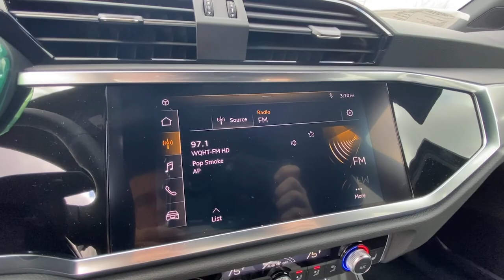2021 Audi Q3 Summit, Short Hills, Livingston, Westfield, Maplewood, NJ MD210760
Navarra Blue metallic New 2021 Audi Q3 available in Summit, New Jersey at DCH Millburn Audi. Servicing the Short Hills, Livingston, Westfield, Maplewood, NJ area.
2021 Audi Q3 S line Premium Plus 45 TFSI quattro - Stock#: MD210760 - VIN#: WA1EECF39M1089913

Heated Leather Seats Moonroof Back-Up Camera Rear Air Turbo Charged Engine PREMIUM PLUS PACKAGE Aluminum Wheels Power Liftgate. Navarra Blue metallic exterior and Black interior S line Premium Plus trim. EPA 28 MPG Hwy/20 MPG City! KEY FEATURES INCLUDE: Leather Seats Sunroof Panoramic Roof All Wheel Drive Power Liftgate Rear Air Heated Driver Seat Back-Up Camera Turbocharged iPod/MP3 Input Bluetooth Aluminum Wheels Dual Zone A/C Apple CarPlay Smart Device Integration. OPTION PACKAGES: PREMIUM PLUS PACKAGE Adaptive Cruise Assist w/Traffic Jam Assist Stainless Steel Trunk Sill Customizable LED Interior Lighting Package Plus HomeLink Garage Door Opener Heated Power-Folding Exterior Mirrors driver auto-dimming Alarm w/Motion Sensor SiriusXM All Access Service 3-month trial subscription Frameless Auto-Dimming Interior Mirror w/Compass Audi Side Assist Rear cross traffic assist LED Interior Lighting Package Audi Advanced Key 4 doors tailgate and sensor opening Audi Parking System Plus acoustic front and rear sensors Full LED Headlights w/Unique DRL Signature Audi Phone Box w/Wireless Charging signal booster. Rear Spoiler MP3 Player Privacy Glass Steering Wheel Controls Child Safety Locks. WHO WE ARE: At DCH Millburn Audi were always striving to set ourselves apart from other luxury dealerships here in New Jersey. As a part of the Fortune 500-ranked Lithia Motors Inc. our aim here at DCH Millburn Audi has always been to deliver the unparalleled quality of customer service and employee satisfaction. Whats more with the prestigious Audi Elite Magna Society Award under our proverbial belts you can be certain that youll enjoy a simply unparalleled dealership experience when you shop with Horsepower calculations based on trim engine configuration. Fuel economy calculations based on original manufacturer data for trim engine configuration. Please confirm the accuracy of the included equipment by calling us prior to purchase.